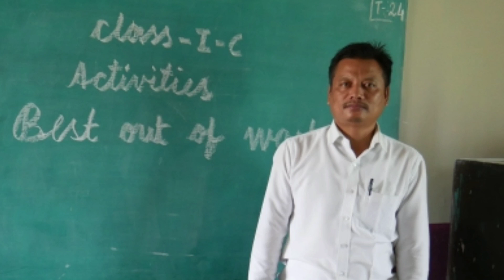School activities best out of waste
Progressive Academy
School news